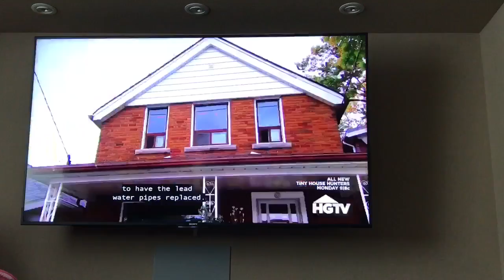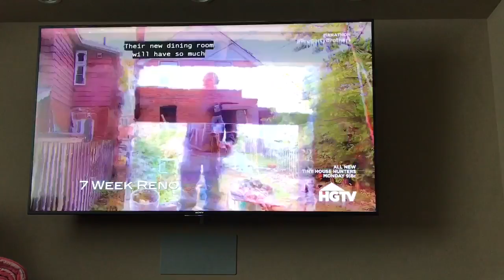Basement Theater Sound Issues